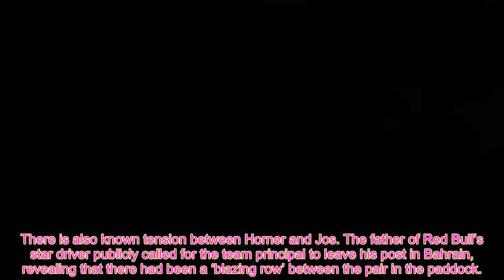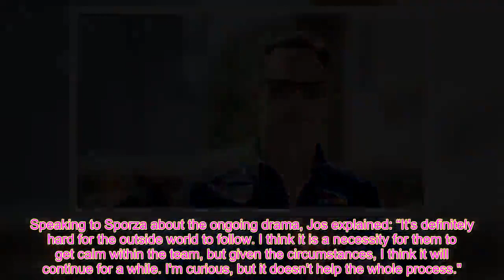Christian Horner 'power struggle' confirmed by Max Verstappen's dad after calling for sack